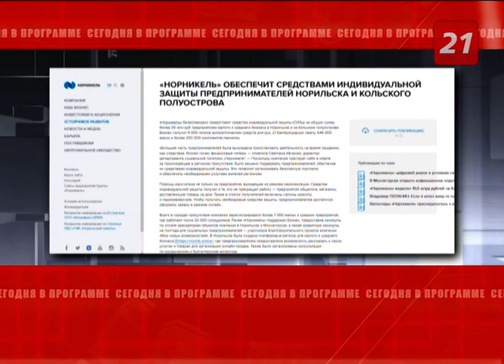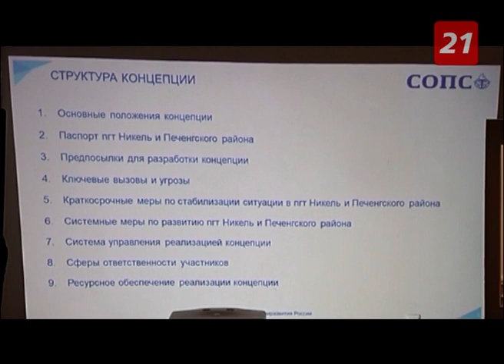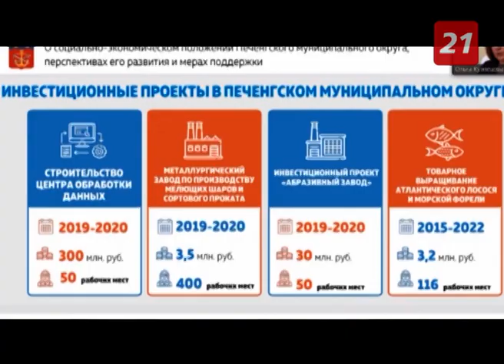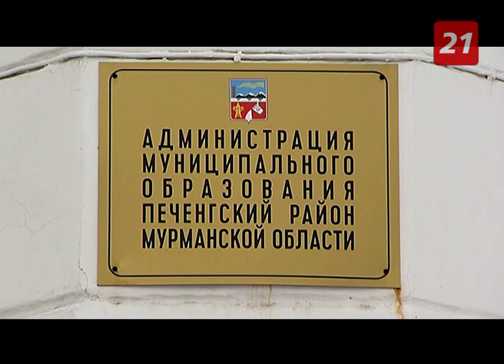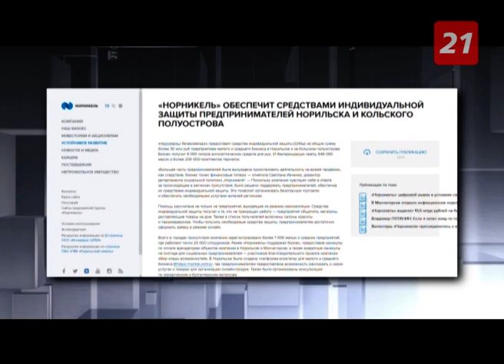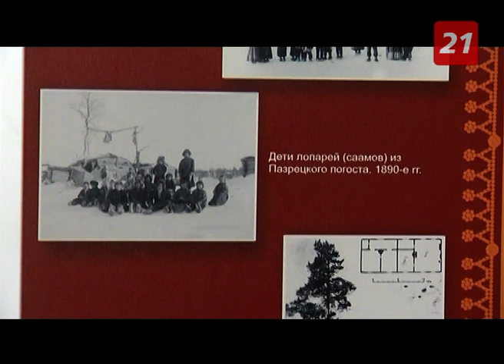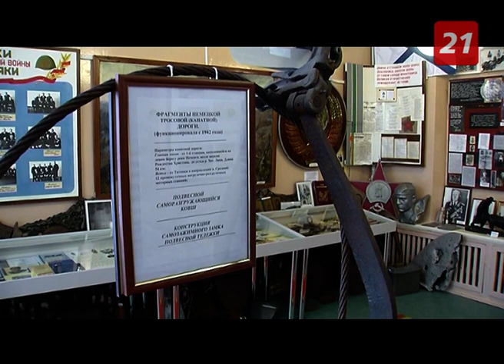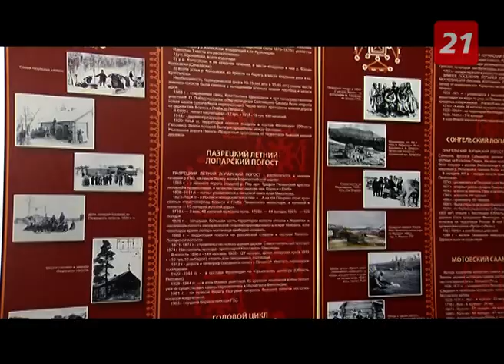Программа «Дежурный по Печенге» от 23 мая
Только здесь вы найдете полное видео программы «Дежурный по Печенге» от 23 мая 2020 года.